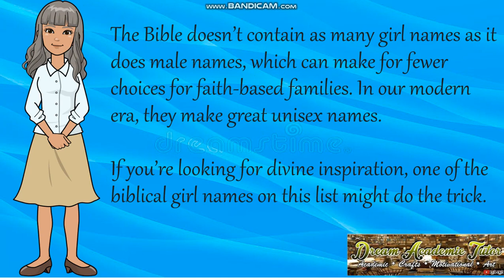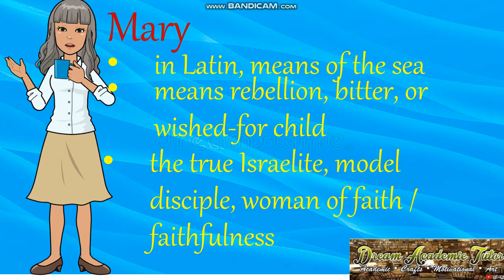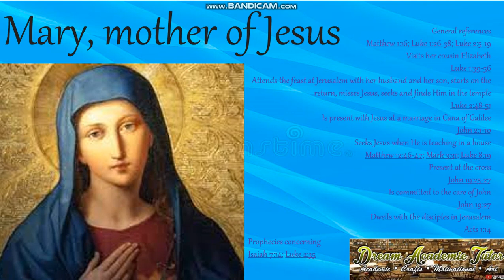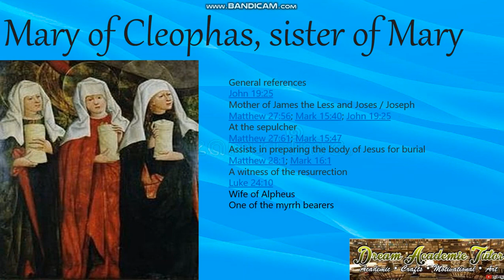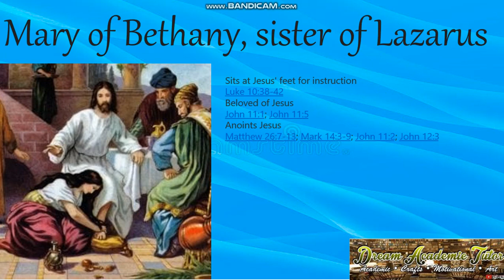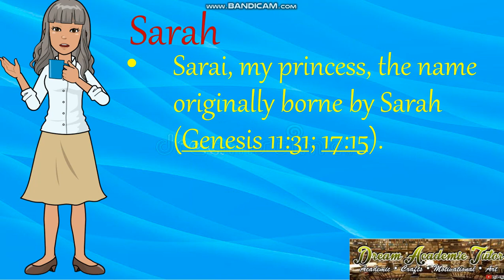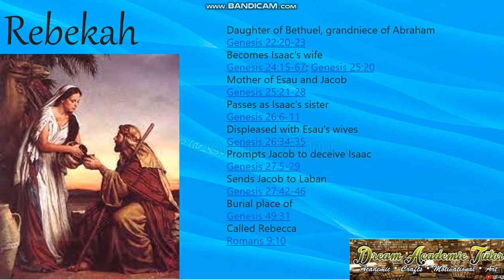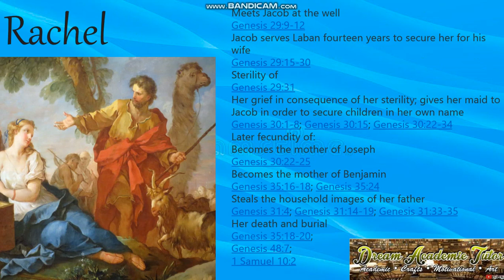8 WOMEN IN THE BIBLE | KALEIDOSCOPE | DREAM ACADEMIE TUTOR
This channel was conceived at a time unexpected, and initially created to aid students in their virtual learning journey.
To make learning enjoyable, integration has to be a part of the process.  Arts, Crafts, Food Preparation, Music, Travel and Leisure were added to give the acquisition of knowledge a break from technicalities subjects are presented.
Motivational, inspirational and spiritual thoughts are also shared in this channel to remind our students of values that would surely be taken by them as they embark to the outside world.
Tutorials like sharing updates especially from Youtube became a part of learning by co- youtubers.